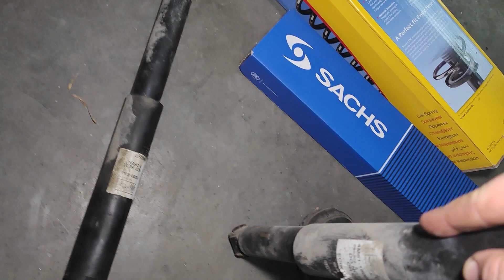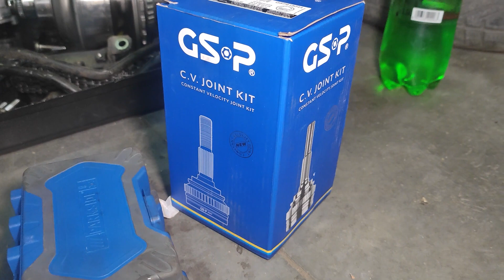Era sa se intample o NENOROCIRE - suruburi NESTRÂNSE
Echipa noastra:
Atelierul pe Instagram